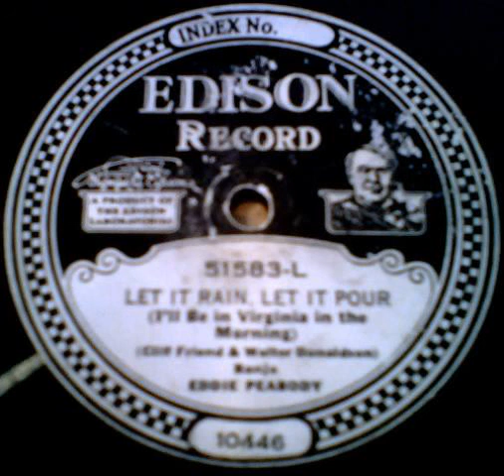"Let It Rain, Let It Pour (I'll Be In Virginia In The Morning)" - Eddie Peabody (1925 Edison)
Banjo wizard Eddie Peabody (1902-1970) plays his INCREDIBLE rendition of this popular Cliff Friend & Walter Donaldson song. The other side is "Ukulele Lady".